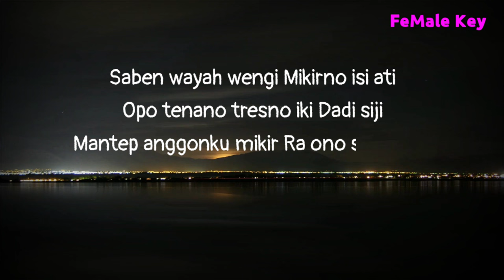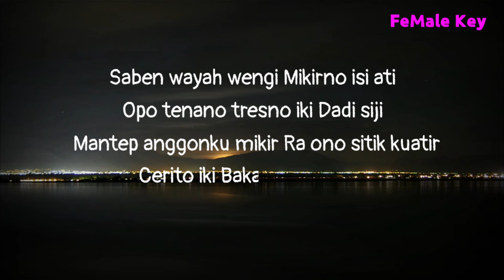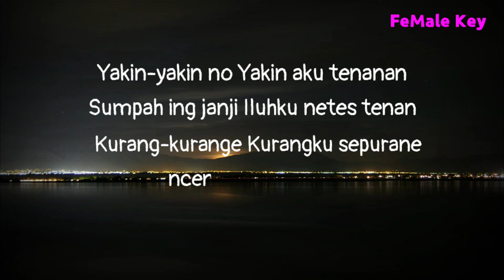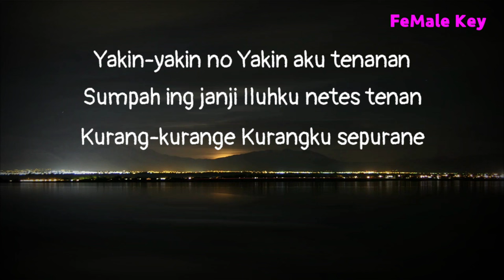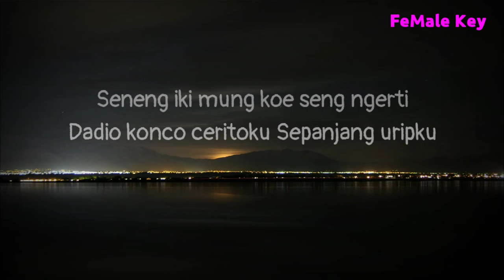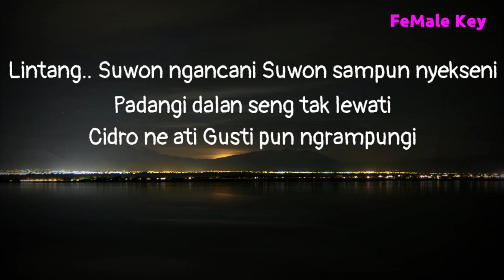Cundamani - Denny caknan ( Karaoke Akustik) restianade version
Halo sobat kali ini ada lagu terbaru restianade cundamani
Lagu baru Restianade cundamani

Semoga video karaoke akustik cundamani Restianade version bermanfaat bagi anda ya

Lirik

Saben wayah wengi
Mikirno isi ati
Opo tenano tresno iki
Dadi siji

Mantep anggonku mikir
Ra ono sitik kuatir
Cerito iki
Bakal apik ke ukir

Yakin-yakin no
Yakin aku tenanan
Sumpah ing janji
Iluhku netes tenan

Kurang-kurange
Kurangku sepurane
Cen anane ngene

Sayang..
Titip rogoku
Titip roso tresnaku

Seneng iki mung koe seng ngerti
Dadio konco ceritaku
Sepanjang uripku

Lintang..
Suwon ngancani
Suwon sampun nyekseni
Padangi dalan seng tak lewati
Cidro ne ati
Gusti pun ngrampungi

Title : cundamani
Artis : Restianade
Song writer : denny caknan
Original song :